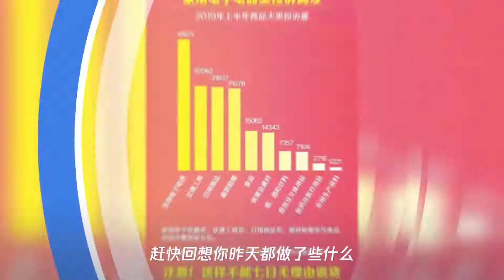宁海区域排名第八!天猫双11宁波人剁手35.8亿,大家最爱买……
➤Thanks收看！